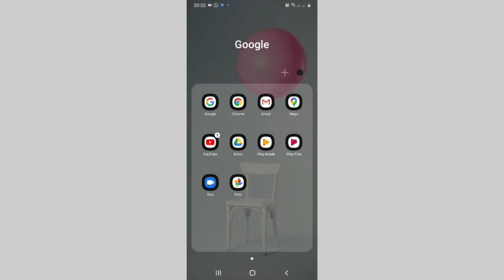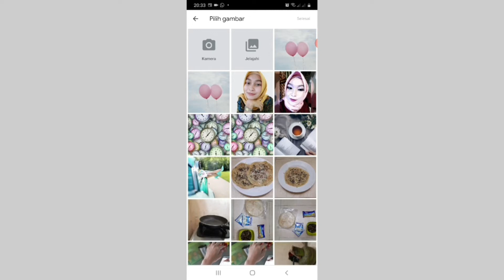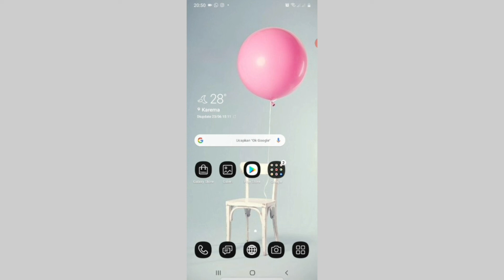CARA MENGHAPUS BACKGROUND FOTO DENGAN SANGAT MUDAH & PRAKTIS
Di video kali ini mama riska mau kasih tau ke kalian, cara menghilangkan background pada foto tentunya dengan sangat mudah dan praktis 👌

Silahkan di simak video nya ya
biar youtube channel aku makin berkembang

Terimakasih